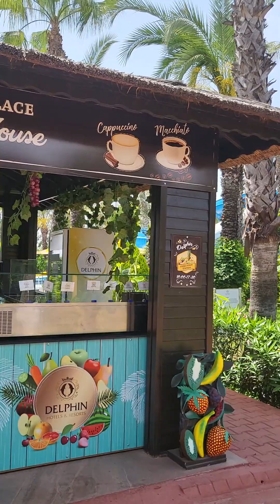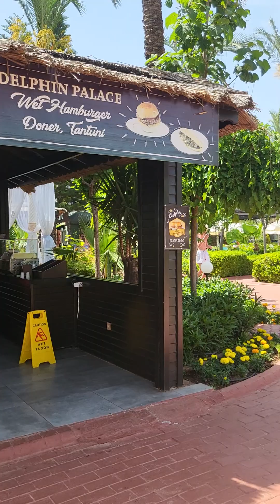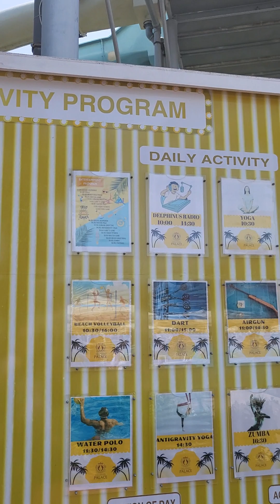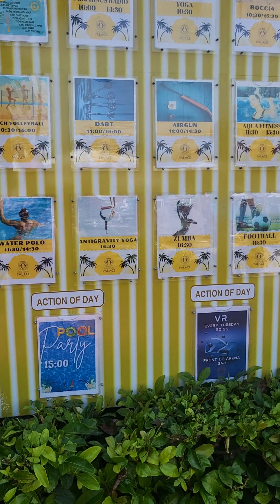Delphin Palace walk from New beach bar to New snack bar